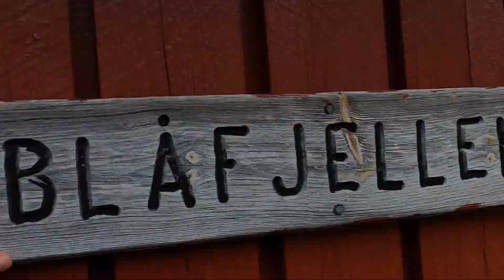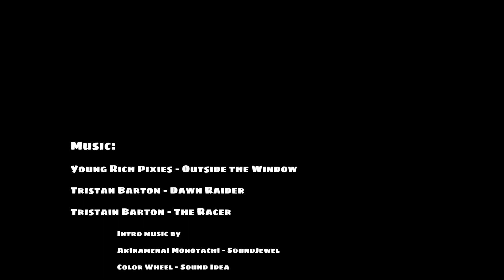Elva tar meg og det regner ekstremt - som å stå i en dusj! | Månafossen til Sirdal ep2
Dag 2 på mitt og Kristian sitt eventyr i sommer (2022) fra Månafossen til Ådneram i Sirdal. Vi går gjennom resten av Fidjadalen helt til Blåfjellenden.